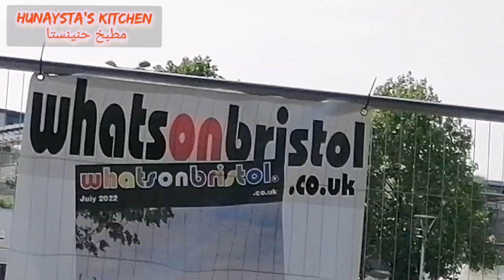summer in bristolHarbourside Festival 17th July 2022 مهرجان ميناء (مرسى) بريستول السنوي الأحد ١٧